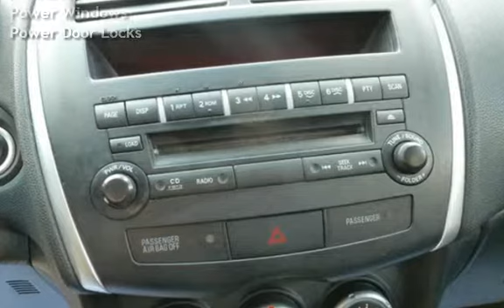2011 Mitsubishi Outlander Sport SE for sale in QUINCY, IL